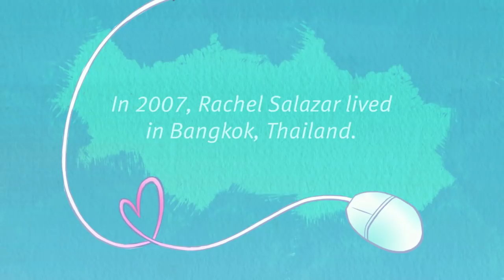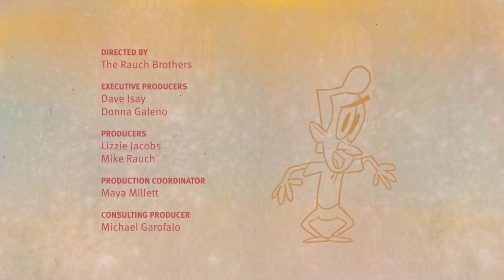To R.P. Salazar, with Love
In January 2007, Rachel P. Salazar and Ruben P. Salazar were living 9,000 miles apart and completely unaware of each other's existence. But when an email meant for Rachel accidentally went to Ruben, it wasn't long before an ordinary mistake began to look like an extraordinary stroke of luck.

Directed by: The Rauch Brothers
Art Direction: Bill Wray
Producers: Lizzie Jacobs & Mike Rauch
Animation: Tim Rauch
Audio Produced by: Jasmyn Belcher & Michael Garofalo
Supervising Sound Recordist: Virginia Lora
Label: The Kora Records
Publisher: House of Hassle